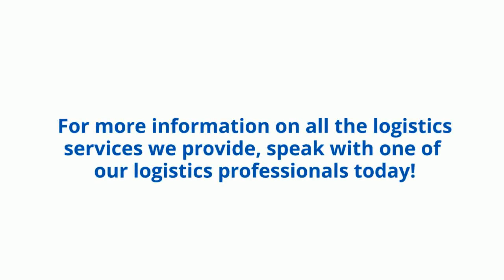Assisting your Retail Business Post COVID-19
Fry-Wagner is here to help your retail business transition into a safe and CDC approved shopping environment for your customers. Learn more about how we can assist you during this new transition.